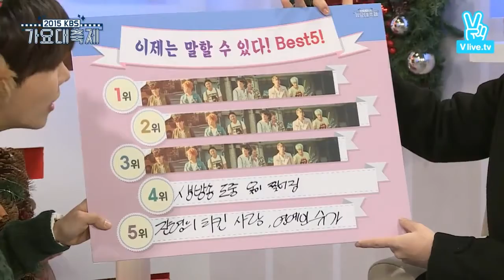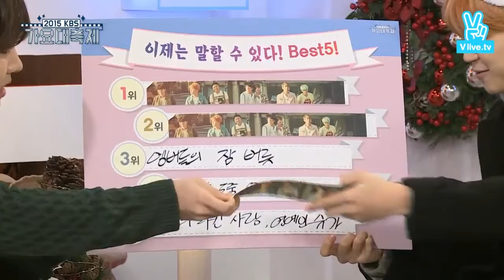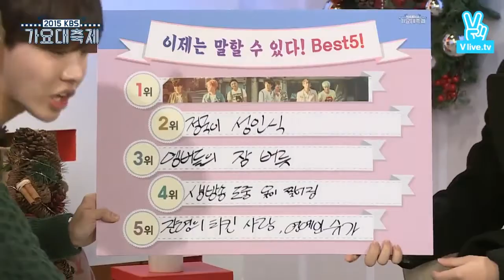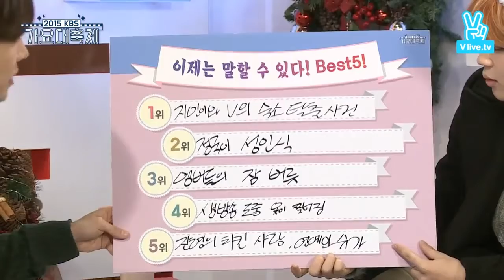[D-6] KBS Song Festival X BTS J-Hope, Jimin, Jungkook {24th Dec, 2015}